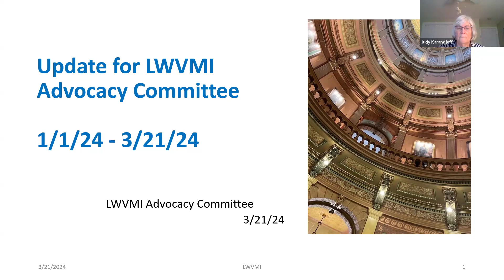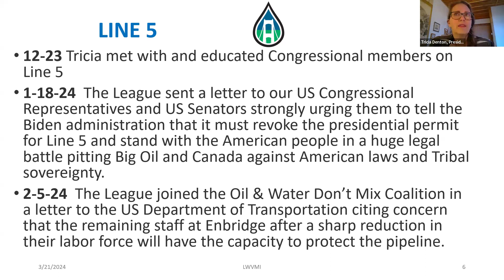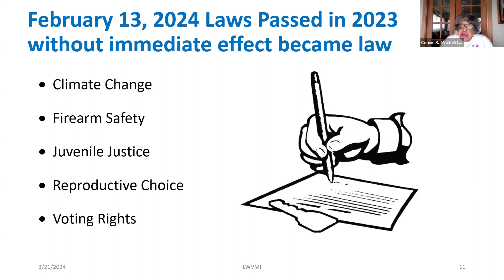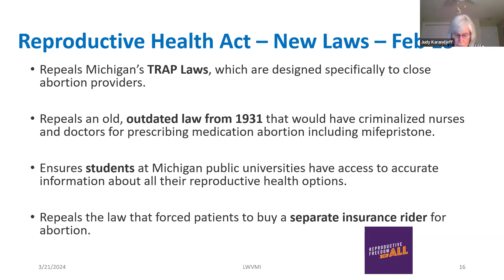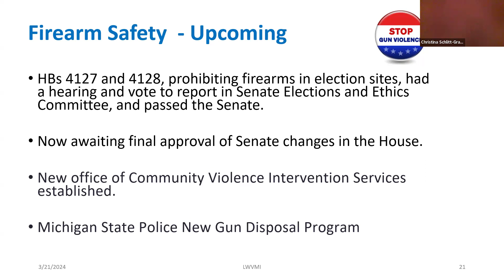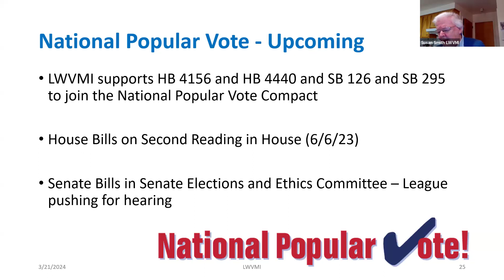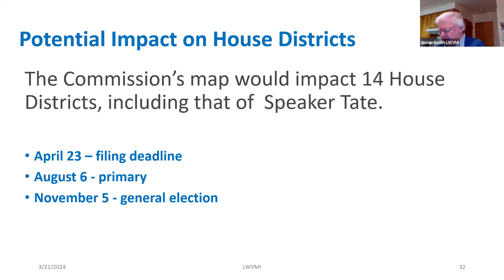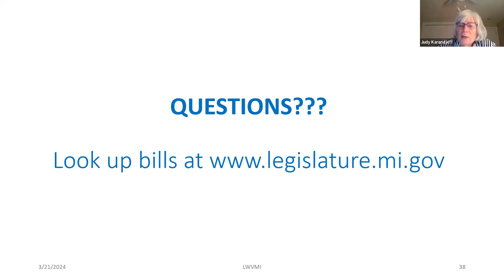LWVMI Advocacy Update 3-21-24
Recording of the presentation from the LWVMI Advocacy Commitee on 3-21-24 concerning current Michigan legislation we are monitoring and action LWVMI is taking.